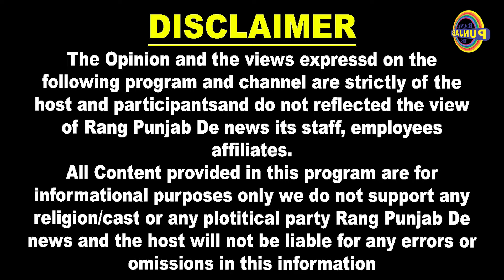ਕੁਝ ਅਜਿਹੇ ਗੀਤ ਗਾਉਣ ਦਾ ਮੈਨੂੰ ਅਫ਼ਸੋਸ ਹੈ । Interview। ਮੈ ਚਾਰ ਅਖਾੜੇ ਇੱਕ ਦਿਨ ਵਿੱਚ ਲਾਏ ਨੇ।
ਮੇਰੇ ਘਰ ਮੈਨੂੰ ਵੀ ਮਾਰਨ ਆ ਗਏ ਸੀ।

Interview With legend Singer Gurdiyal Nirman Dhuri

Host-Dharma Haryau

Rang Punjab De